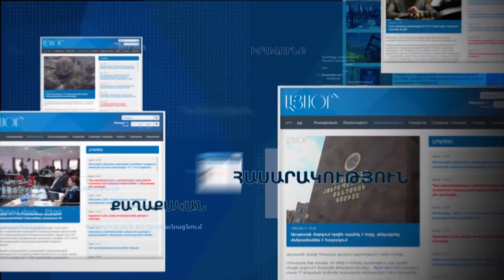Չեմ կարծում, թե ԸՕ-ի վերաբերյալ Իոաննիսյանի դիտարկումները Նիկոլ Փաշինյանի մոտեցումն է. Ն. Զոհրաբյան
Ազգային ժողովի «Ծառուկյան» խմբակցության պատգամավոր Նաիրա Զոհրաբյանը պատրաստվում է հուլիսի 13-ին կայանալիք ԱԺ-ում ստեղծված ընտրական օրենսգրքի փոփոխություններով զբաղվող աշխատանքային խմբին առաջարկել «պաուզա»  վերցնել։

«Միգուցե լավ կլինի, որ խորհրդարանական ձևաչափը այս փուլում վերցնի պաուզա, քանի որ մենք մեր հիմնական խնդիրը, ըստ էության, լուծել ենք. խորհդարանական բոլոր 4 խմբակցությունները Ընտրական օրենսգրքի փոփոխության վերաբերյալ իրենց հիմնական առաջարկները ներկայացրել են, և մենք առաջարկում էինք, որ մեր երկու ֆորմատները համատեղվեին։ Բայց, կարծես թե, կառավարության համար ընդունելի չէ, եթե, իհարկե, Դանիել Իոաննիսյանը ներկայացնում է կառավարության տեսակետը», - այսօր Ազգային ժողովում լրագրողների հետ ճեպազրույցում հայտարարեց Նաիրա Զոհրաբյանը։

Հիշեցնենք՝ հուլիսի 10-ին ԸՕ-ում փոփոխությունների մշակմամբ զբաղվող խորհրդարանական աշխատանքային խմբի նիստում կառավարությանն առընթեր Ընտրական օրենսդրության բարեփոխումների հանձնաժողովի քարտուղար Դանիել Իոաննիսյանը իրենց համար ընդունելի չէր համարել երկու ձևաչփերի միավորումն ու ասել էր, որ կառավարական հանձնաժողովը մասնագիտական հանձնաժողով է և հենց իրենք էլ մշակելու են Ընտրական օրենսգրքի փոփոխություններրը։

Նաիրա Զոհրաբյանը ռացիոնալ չի համարում երկու տարբեր նախագծեր պատրաստելը, քանի որ Ընտրական օրենսգիրք ունենալու համար պետք է մեկ միասնական գործ անել։

«Վենետիկի հանձնաժողովը ևս հորդորել է Ընտրական օրենսգիրքը ընդունել խորհրդարանում ներկայացված քաղաքական ուժերի միջև կոնսենսուսի արդյունքում», - ասաց Զոհրաբյանը։

Ընտրական օրենսգրքում վիճահարույց համարվող ընտրակարգի շուրջ քաղաքական կոնսենսուս այս պահին չկա՝ Հանրապետականը առաջարկում է գործող ընտրակարգը՝ տարածքային բաց ցուցակներով, Դաշնակցությունը՝ 100 տոկոսանոց համամասնական բաց ցուցակներով, իսկ «Ելք»-ը և «Ծառուկյան» խմբակցությունները՝ համամասնական՝ փակ ցուցակներով։
Հարցին, թե չկա՞ տպավորություն, որ վարչապետ Նիկոլ Փաշինյանը փորձում է շրջանցել նախկինում ԸՕ-ի շուրջ կոնսենսուսի անհրաժեշտության վերաբերյալ արված հայտարարությունները, Զոհրաբյանը պատասխանեց.

«Ոչ, նման տպավորություն չկա, որովհետև ես Նիկոլ Փաշինյանից և Արարատ Միրզոյանից չեմ լսել հայտարարություն, որ իրենք դեմ են կոնսենսուսով աշխատելուն կամ իրենք դեմ են, որ Ընտրական օրենսգրքի շուրջ լինի քաղաքական ուժերի ու քաղհասարակության միջև կոնսենսուս։ Չկա նման տպավորություն։ Ի վերջո, ԸՕ-ն ընդունելու է Ազգային ժողովը և, եթե չլինի կոնսենսուս, չեմ պատկերացնում, թե այդ օրենսգիրքն ինչպես կարող է անցնել։ Կարծում եմ՝ մենք կգնանք համախոհության, այն է՝ կոնսենսուսի ճանապարհով»։

Անդրադառնալով ԱԺ աշխատանքային խմբում Դանիել Իոաննիսյանի հայտարարություններին՝ Զոհրաբյանն ասաց, որ չի կարծում, թե Իոաննիսյանի դիտարկումները Նիկոլ Փաշինյանի մոտեցումն է։

«Ես նման տպավորություն չունեմ։ Ես հաճախ հարցը քննարկում եմ Արարատ Միրզոյանի հետ, որը հանձնաժողովի համակարգողն է և տեսնում եմ, որ իրենց կողմից կա հստակ տրամադրվածություն, կա հստակ ցանկություն գնալ կոնսենսուսի ճանապարհով», - ասաց Զոհրաբյանը։